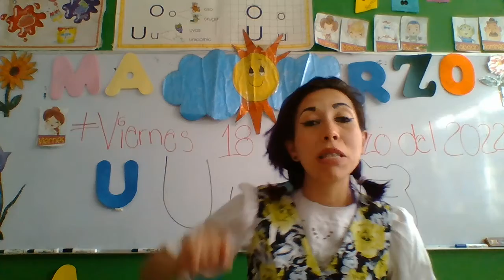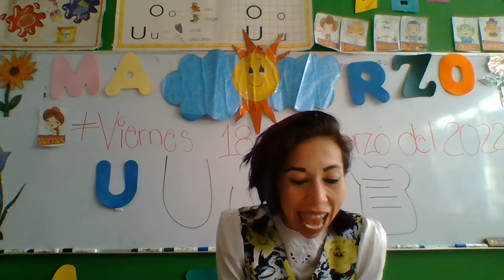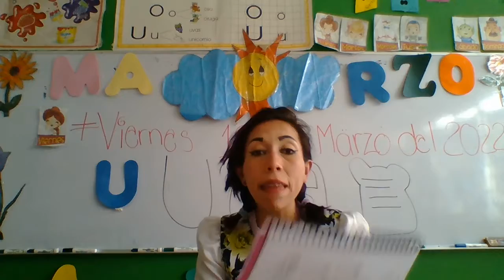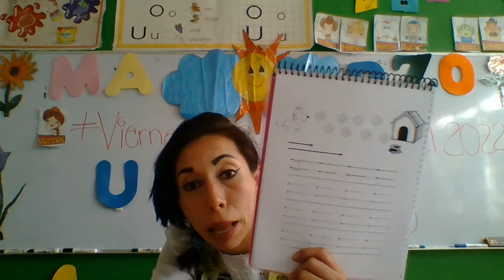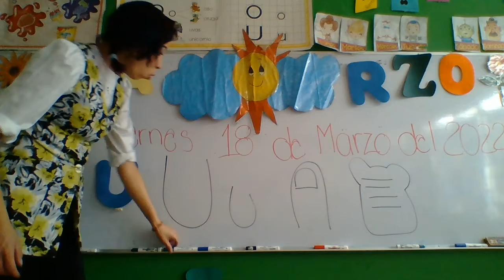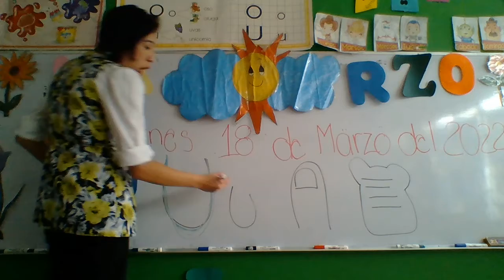VIERNES 18 DE MARZO DEL 2022."JARDIN DE NIÑOS WINNKY"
GRUPO: K-1.
TEMA: "U-u de uña y de untar".